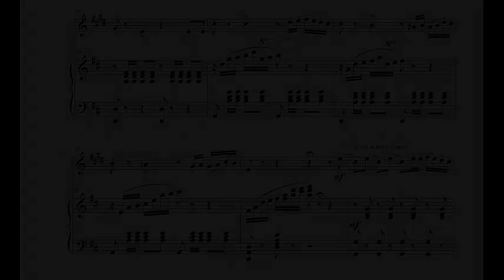Neapolitan Dance (P. I. Tchaikovsky) for cornet & piano with sheet music (link in description)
Title: Neapolitan Dance
Composer / Arranger: P. I. Tchaikovsky / A. Bonaldo
Instrumentation: Cornet & Piano
Grade: 4